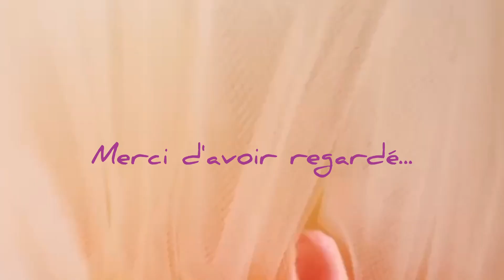COUTURE/ ROBE EN TULLE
Bienvenue sur ma chaîne YouTube! Que tu sois nouveau où déjà abonné, Je te Salut!☺️🤗
Merci de prendre le temps de regarder mes vidéos et de m’encourager!
✅partager cette chaîne YouTube autour de toi ça peut aider plusieurs ☺️

✅à mettre un pouce et à commenter ( je réponds pratiquement à tous les commentaires😊